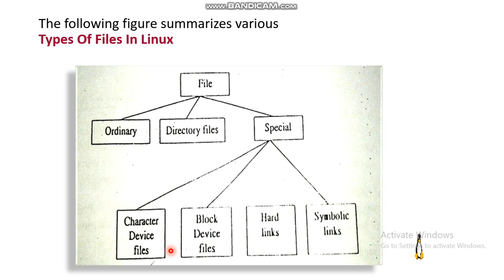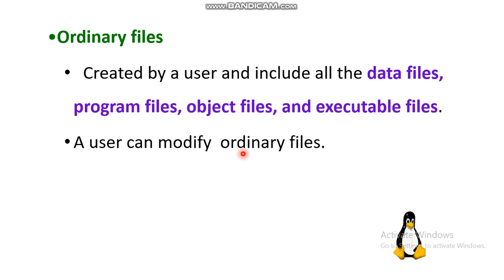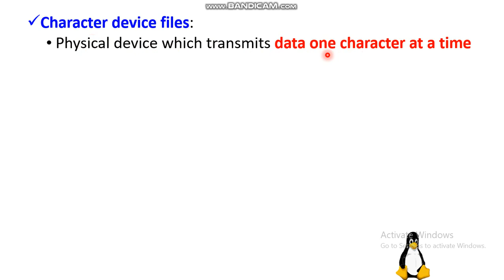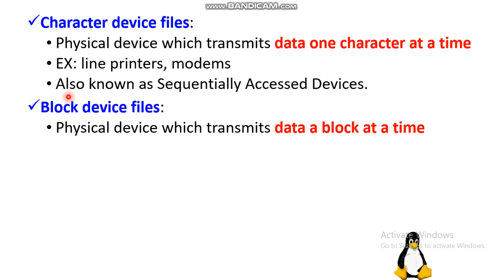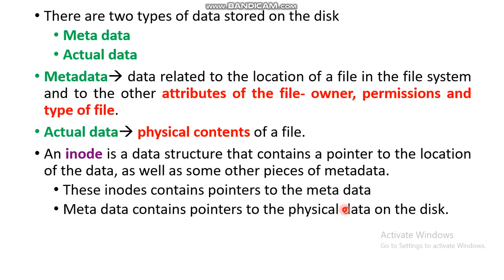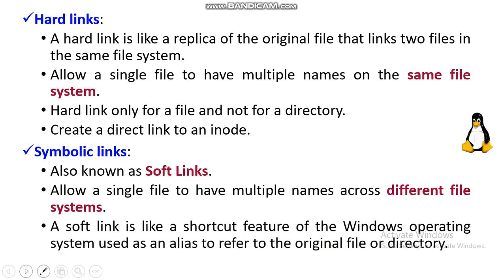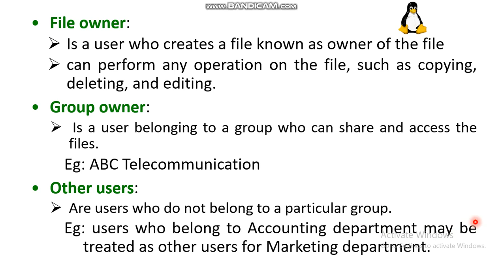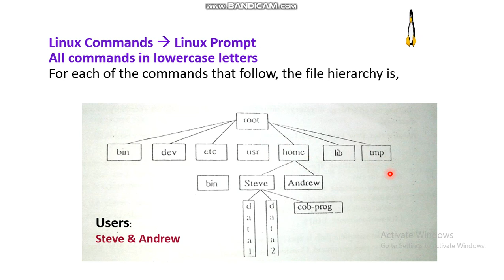Types of Files- Types of Users - LINUX Part 6